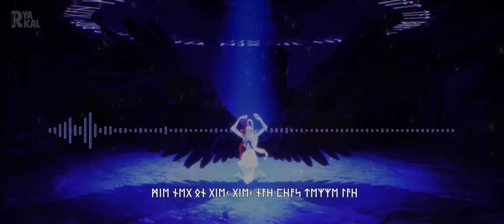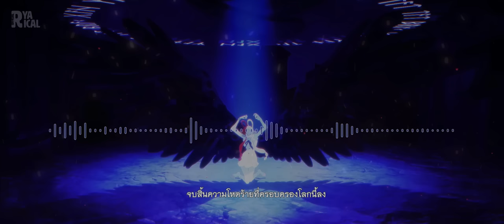[Thai Version Cover] Tot Musica - Uta (Ado) from "ONE PIECE FILM RED" | Ryarical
สวัสดีค่ะะ อย่างที่เห็นตามชื่อเพลงเลยค่ะ วันนี้เรากลับมาพร้อมกับน้องอูตะ tot musica นั่นเองง ไม่เคยพรีเมียร์งานตัวเองแล้วตื่นเต้นขนาดนี้มาก่อนเลยค่ะ ตื่นเต้นจนมือสั่นไปหมด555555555 ที่อยากทำเพลงนี้เพราะตอนที่เข้าไปนั่งดู ซีน tot musica คือมาสเตอร์พีซของเราเลยค่ะ ตกใจความโหดของอาโดะซังมาก ๆ เป็นคนที่เสียงครบเครื่องไปหมดเลย กราบบบ out of this world laew na ka 😭🙏 เพราะซีนนั้นเลยค่ะทำให้เรามานั่ง ๆ คิดว่าจะทำเพลงนี้ดูดีมั้ย หรือจะทำชินจิไดดี แอบกังวลเรื่องเนื้อเสียงตัวเองด้วยนะคะ แถมเราเองก็ไม่เคยทำเพลงแนวนี้ลงช่องไหนมาก่อนเลยด้วย แต่ยังไงก็ฝากด้วยนะคะะ อาจจะ growling หรือ fry vocal ได้ไม่สุดแบบคุณอาโดะ แต่พยายามทำออกมาในสไตล์ของตัวเองให้เต็มที่ที่สุดจริง ๆ ค่ะ ขอบคุณพี่อาร์มที่ช่วยมาสคืนชีพไฟล์เสียง ขอบคุณจด.สำหรับวิดีโอสุดเท่ และขอบคุณทุก ๆ คนที่แวะเข้ามาฟังเวอร์ชั่นโคฟเวอร์ของเราด้วยนะคะะะ ขอให้มีวันที่ดีค่ะ ไว้เจอกันเพลงหน้านะคะะ

- ไม่อนุญาตให้นำเนื้อเพลงไปใช้ในเชิงพาณิชย์ และให้เครดิตทางช่องทุกครั้งค่ะ
- ไม่อนุญาตให้ Re-Upload ผลงานค่ะ

Thai lyrics : Ryarical

Vocal : Ryarical
Mixed : Ryarical

[Sources]
Overlays
- Fire Burning Hot Sparks Rising background - Free HD Video Clips & Stock Video Footage at Videezy!
- Fire burning transition - Free HD Video Clips & Stock Video Footage at Videezy!

ᚷᚨᚺ ᛉᚨᚾ ᛏᚨᚲ ᚷᚨᚺ ᛉᚨᚾ ᛏᚨᛏ ᛏᚨᛏ ᛒᚱᚨᚲ (gah zan tak gah zan tat tat brak)

หัวใจยังร้องกู่ก้อง ซัดเซท่ามกลางฝนพรำ
คำภาวนาและความเศร้าสนองอยู่ชั่วกาล
บรรเลงถ้อยคำให้เป็นสุรเสียงของมนตรา

ᛗᛁᛖ ᚾᛖᚷ ᛟᚾ ᚷᛁᛖᚲ ᚷᛁᛖᚲ (mie keg ok giek giek)
ᚾᚨᚺ ᛈᚺᚨᛋ ᛏᛖᛉᛉᛖ ᛚᚨᚺ (kah phas tezze lah)
สวดภาวนา ไถ่บาปท่ามกลางร่างที่ไร้วิญญาณ
นำพาผู้หลงทาง เมสสิยาห์
ลูกสับสนไม่มีแม้เส้นทาง อ้อนวอน
ปรารถนาทะเลสงบงัน วอนขอ

คำรามความขวนขวายก้องดังจากความผยอง
จงลืมให้หมด ไร้ความเฉื่อยชาและเศร้าหมอง
จบสิ้นความโหดร้ายที่ครอบครองโลกนี้ลง
ใครจะขวางทางเรา Blah Blah Blah!
ตะโกนแผดเสียงด้วยความความโกรธเกรี้ยว ไม่หยุด Singing the song
ผู้ใดประณามเหยียดหยามเรา ก็จง Singing the song
ราบคาบหมดสิ้นดั่ง Big Bang จงไม่สิ้นความเมตตา
ความโกรธา ร่วมขับขานบทคีตาพิพากษาให้ก้องดัง

แล้วอิสระจะมาเพื่อสรรเสริญและร่วมทาง
ให้เพียงผู้ไถ่บาป เมสสิยาห์
วอนความหวังที่ลูกเฝ้าศรัทธา ตามหา
ชำระล้างวิญญาณนี้ที่มี วอนขอ

คำรามความขวนขวายจนกว่าร่างกายล้มลง
เปล่งเสียงสรรเสริญห้วงนิทรายามมืดมน
อาบวิญญาณเมื่อแสงทอลงมากลางผู้คน
ไม่อาจขวางทางเรา Blah Blah Blah!

คำรามความขวนขวายก้องกังวาลกว่าทุกหน
จงลืมให้หมด เสียงคอยผลักดันและยุยง

ᚷᚨᚺ ᛉᚨᚾ ᛏᚨᚲ ᚷᚨᚺ ᛉᚨᚾ ᛏᚨᛏ ᛏᚨᛏ ᛒᚱᚨᚲ (gah zak tak gah zak tat tat brak)